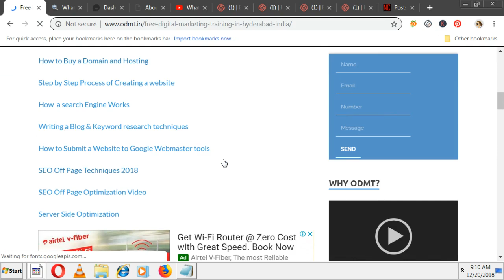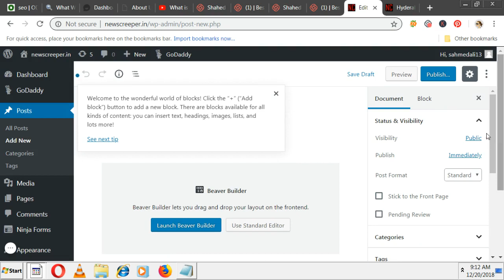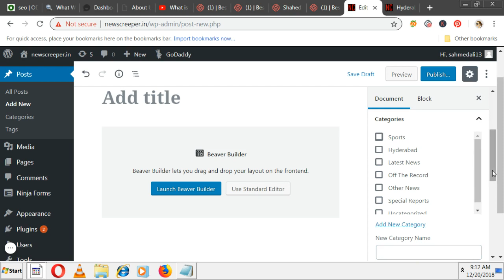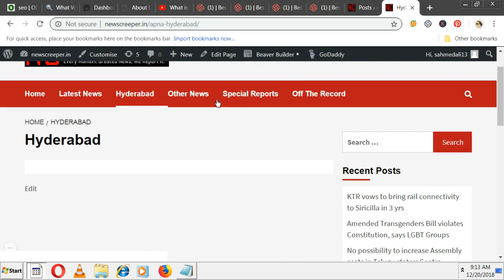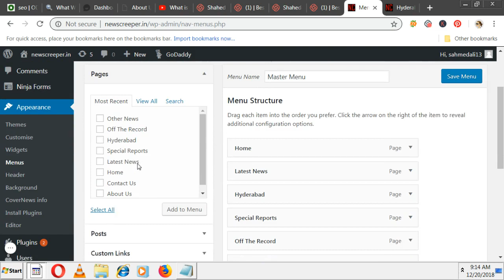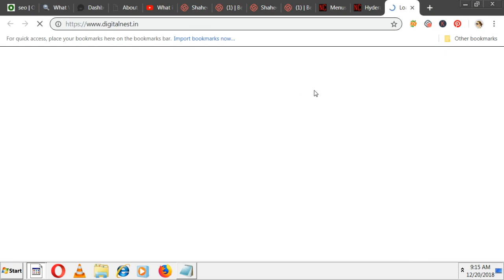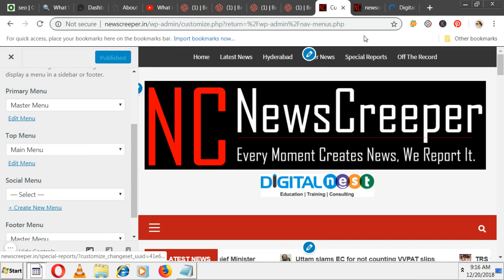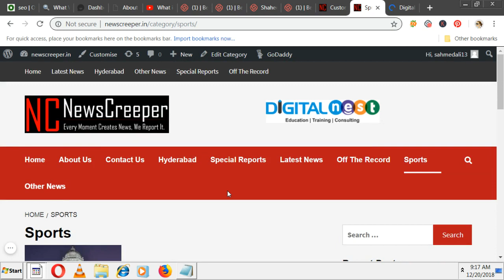How to Add Categories in Wordpress- How to Create Blog Posts Catogories and Menus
Display Category On Page/Post  Wordpress:

Hi Guys in this video I explained How to Maintain Your Blog as per the catogories. Many students raised this question, that is why i am creating this video. Once you are writing post, try to habituate to mark them under some catogory like movies, Tech, Travel, Health etc.

                             After that you have to set them in the menu. Watch the entire video so that you can customize your website properly.

If you have any doubts in Digital Marketing , Put it in Comment Section so that i will Create a Video for You Soon.

If you like my training style and you want to enroll for Full Digital marketing Course then you can opt for these options

1.Classroom training
2.Online Training
3.e-learning